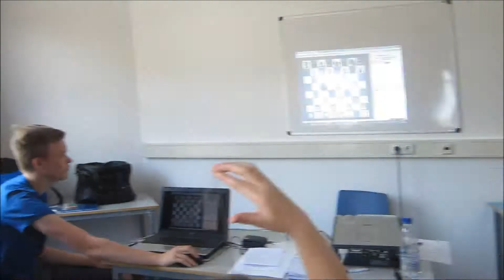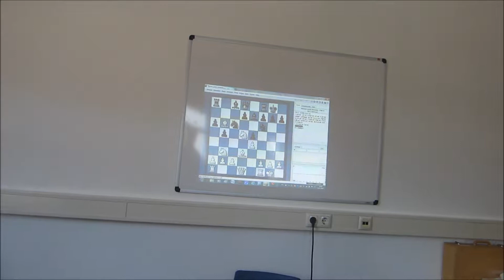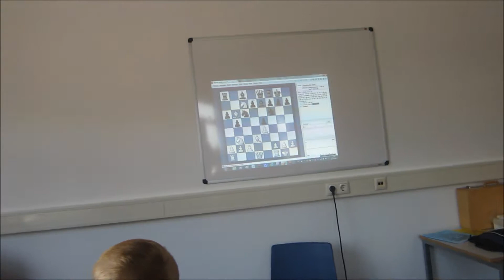KVDC schaakschool Het Bolwerk gasttrainer IM Thomas Beerdsen 21 juni 2017